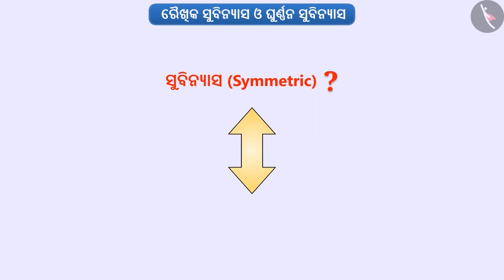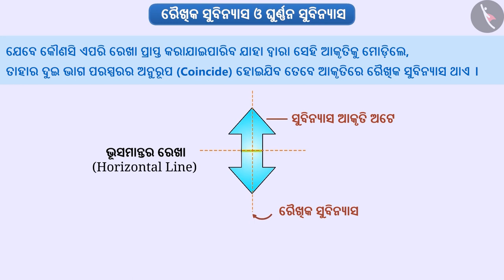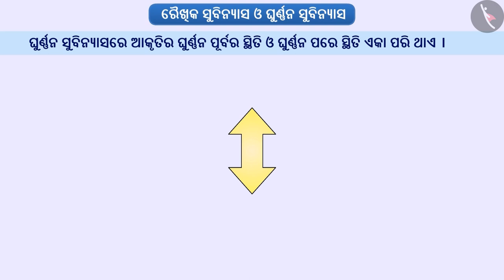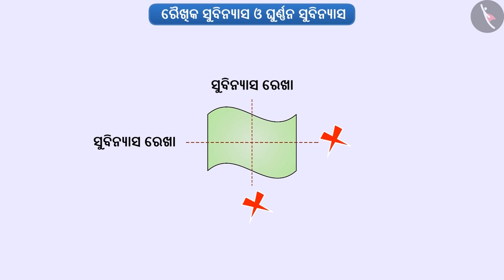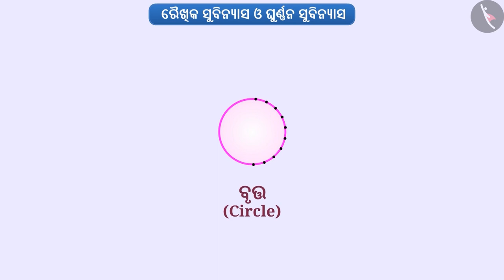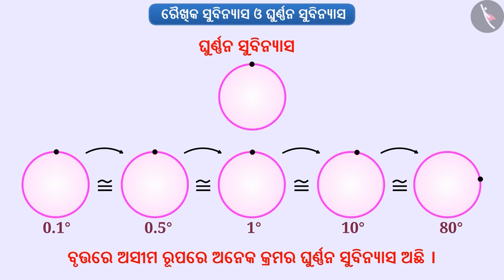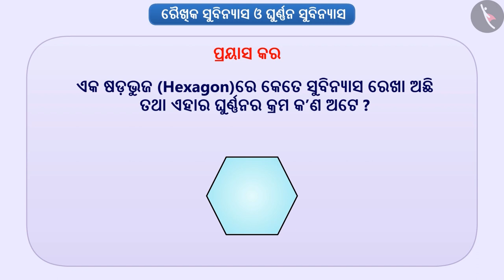ରେଖା ସମମିତି ଏବଂ ଘୂର୍ଣ୍ଣନ ସମମିତି | Part 1/3 | Line symmetry and rotational symmetry | Odia | Class 7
Class 7 | ରେଖା ସମମିତି ଏବଂ ଘୂର୍ଣ୍ଣନ ସମମିତି | Part 1/3 | Line symmetry and rotational symmetry | Odia | Class 7

TicTacLearn Video
Interactive Videos